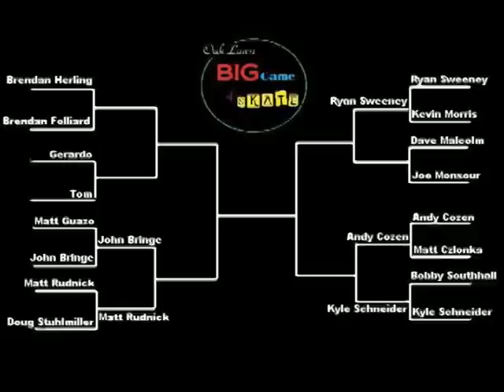Big Game of SKATE 6 - Dave Malcolm VS Joe Monsour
Dave VS Joe